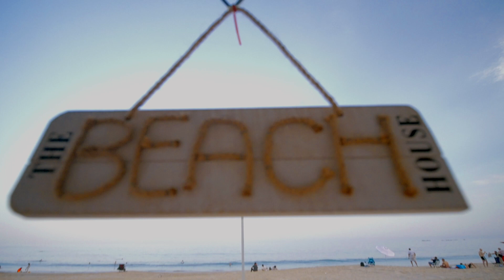Weekend Glamping in Fujairah ft. Geeyoo's birthday bash | Pinkydude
MUSIC